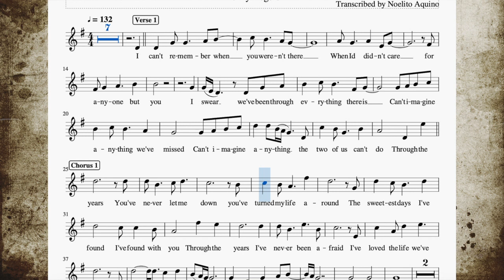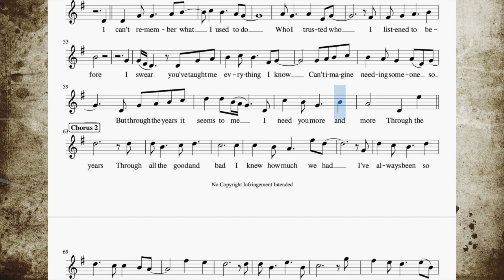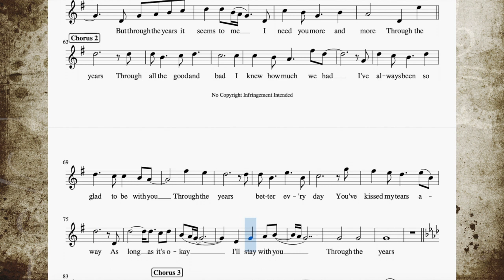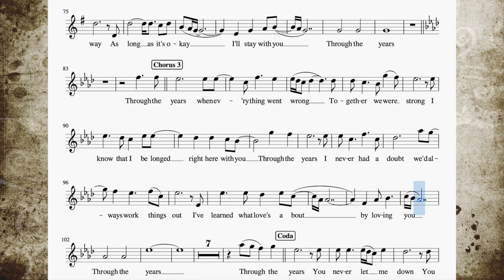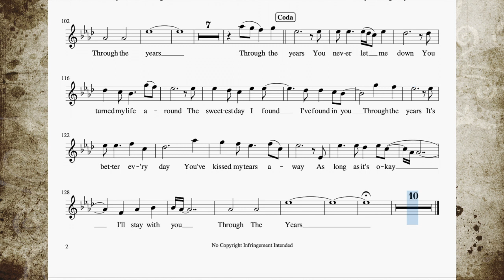Through The Years - Flute /Violin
Popularized by Kenny Rogers
Transcribed for Flute / Violin by Noelito Aquino